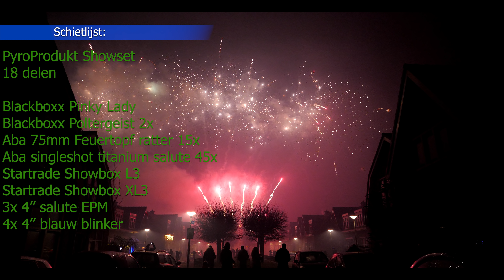Vuurwerkshow 2020-2021 Enschede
Als vanouds een lekker showtje.
Schietlijst is aan het einde van de video te vinden.